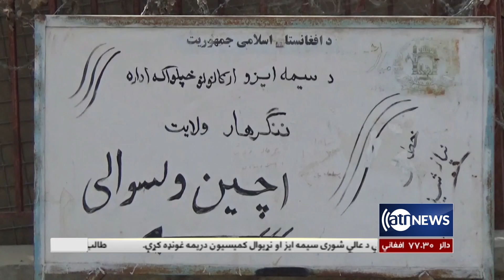Morning News Show: 23 Feb 2021 | گفتگو با حامدعبیدی در مورد آغاز دروس حضوری در دانشگاه‌ها